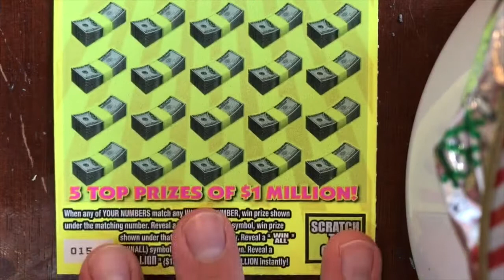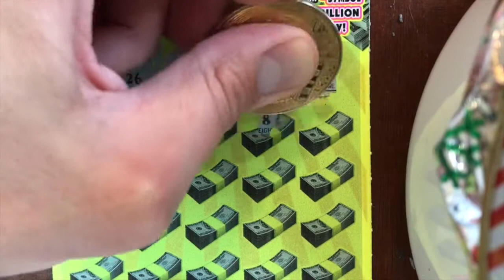$20 Tuesday - MY FIRST MILLION - PA Lottery Scratcher